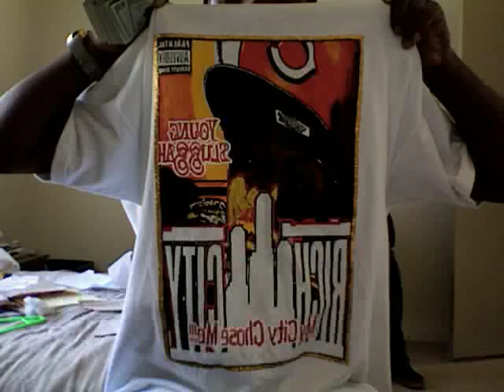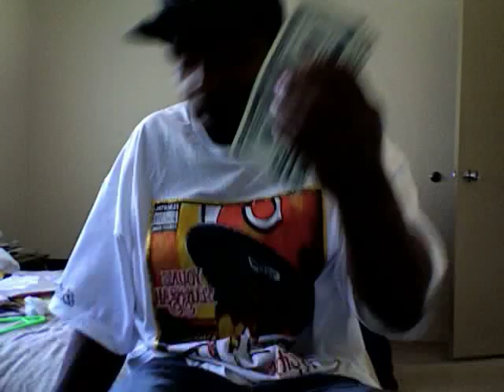SLUGGAH - KISS MY ASS......i'm countin it bitch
SLUGGAH DOIN HIS THANG,WHILE DOIN IT MOVIN ON SOME INTERNATIONAL SHIT,YOU BXXXTCH. KNOW DAT!